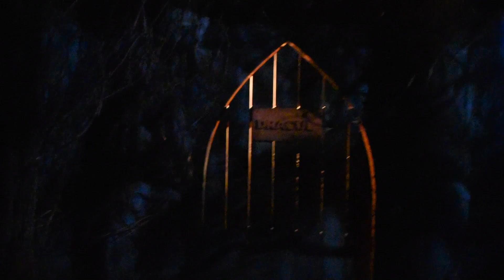Universal Monsters Music By Slash (Full Walkthrough HD) Halloween Horror Nights Hollywood 2018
THE CLASSIC MONSTERS ARE BACK! with the music by Slash...At HHN Hollywood!

If you have any questions comment! Wanna see more of this content?

Make sure to give me feedback so I can improve for better content!

UMMMMM PEACE :D (和平)

Remember to just keep exploring!